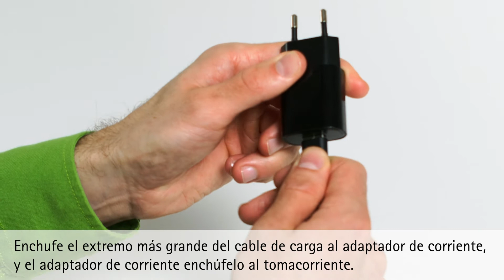Roger NeckLoop como cargalo?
En este video podemos ver las instruciones de como hacer la carga del Roger NeckLoop.